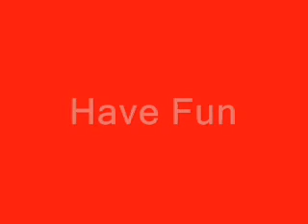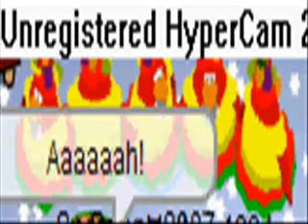Club Penguin Commrical 2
Club Penguin Commerical 2